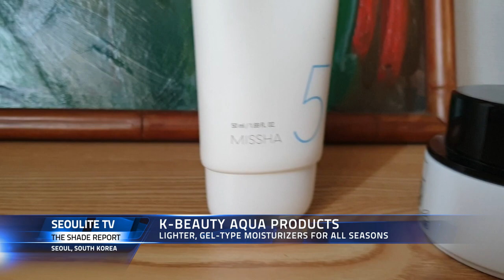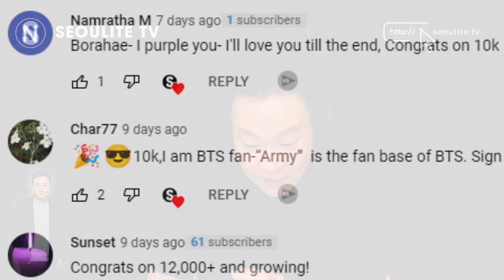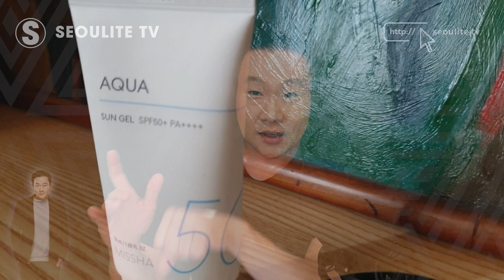Who Won the BTS Giveaway... and How to Use Aqua K-Beauty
Congratulations to the winners of the BTS giveaway to celebrate our channel surpassing 10K subscribers! Thank you all for being part of the community here on Seoulite TV.

Also in this episode of The Shade Report, a restaurant recommendation for those who want an all-in-one traditional Korean street food dining experience with a fancier flair. In the K-Beauty review, I’ll tell you all about the pros and cons of the aqua versions of your favorite moisturizers. When should you use aqua for full hydration?

UPDATE: Due to overwhelming requests for a global ARMY petition, here's a link to one I created to boycott BUSAN EXPO 2030 unless the government grants military conscription exemption to BTS members.

Belif True Cream Aqua Bomb

Time Revolution Immortal Youth Cream

Missha All Around Safe Block Aqua Sun SPF50

How this K-Beauty Technology Brings the Dermatologist to Your Home

0:00 Intro
3:15 Grand Prize Winner
5:36 Runner Up Winner
14:07 K-Beauty Aqua Products Review

Seoulite TV | Intellectual ammunition for the digital revolution.

Medium: theseoulite
Bitclout: theseoulite